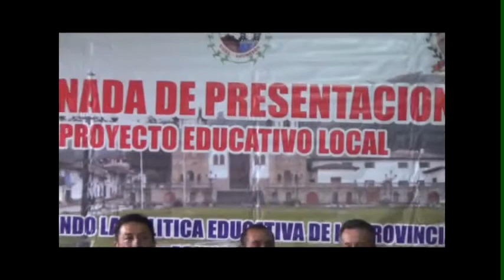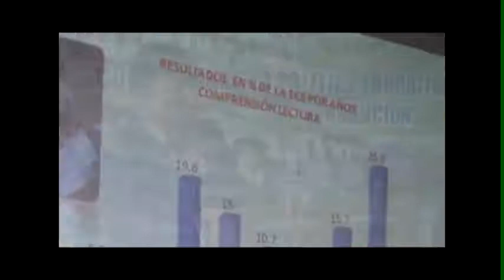Elias Quiroz Aguirre - prensahuaraz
UNA DECIDIDA APUESTA POR LA EDUCACIÓN...SE LLEVÓ A CABO LA PRESENTACIÓN DEL "PROYECTO EDUCATIVO LOCAL" DE LA PROVINCIA DE ASUNCIÓN, GRACIAS AL CONVENIO ENTRE LAS MUNICIPALIDADES DE ASUNCIÓN, ACOCHACA Y UGEL...reportaje difundido  en GlobalTvHuaraz el 4 de marzo del 2015